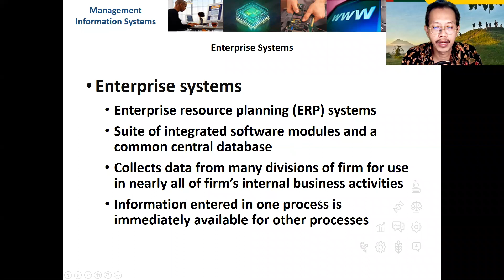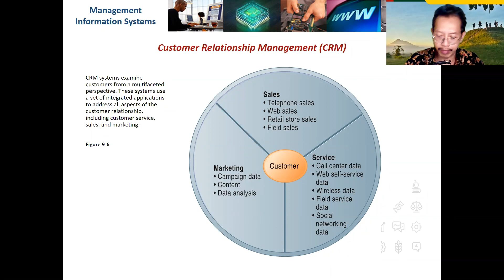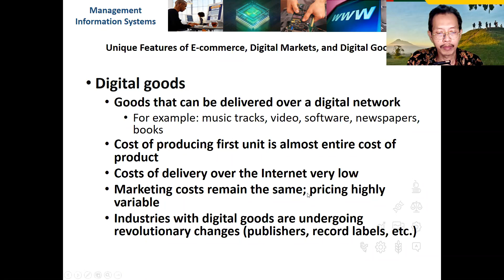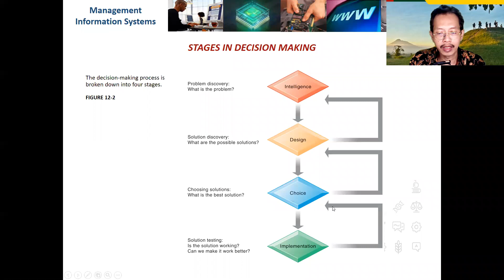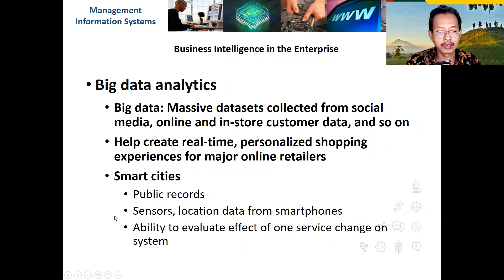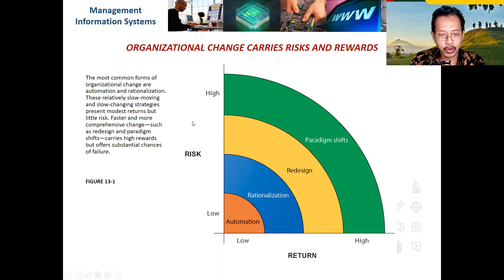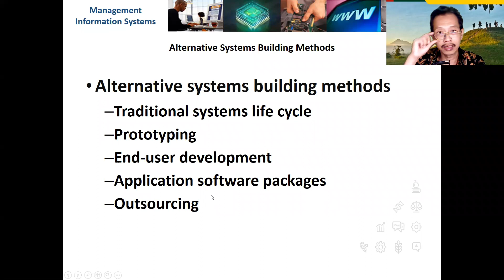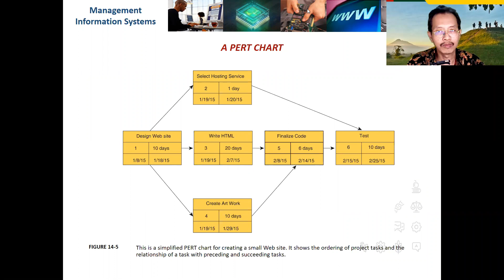Tinjauan Materi 9 - 14 || Punang Amaripuja - Seri Sistem Informasi (SIM)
Explanation of Laudon, K.C., and Laudon, J.P.  (2016/2018), Management Information Systems: Managing the Digital Firm, Chapters 9 - 14

As explained by Punang Amaripuja
For Academic and Educational Purposes